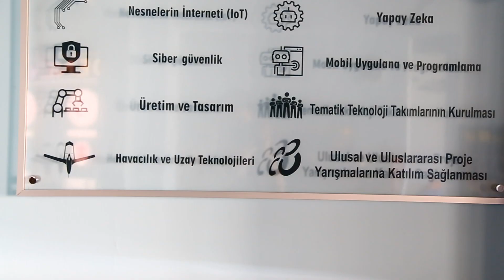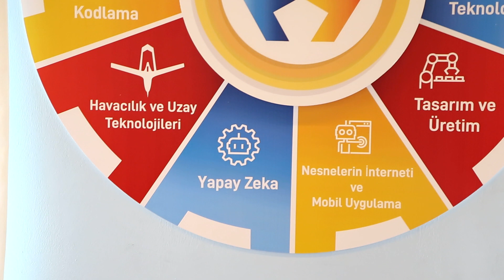Deneyap Açılış - Keçiören Gençlik Merkezi